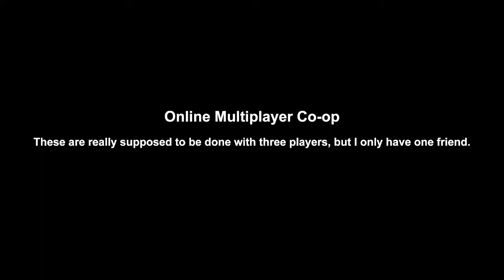Uncharted 2 (Bonus) part 1